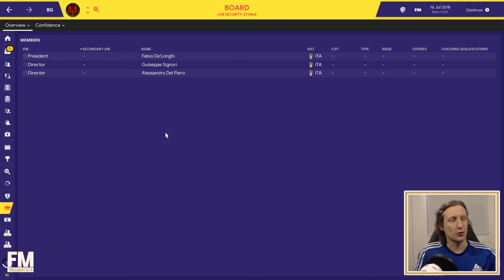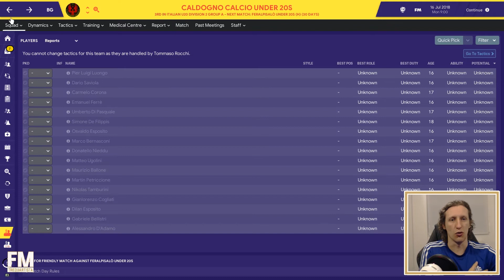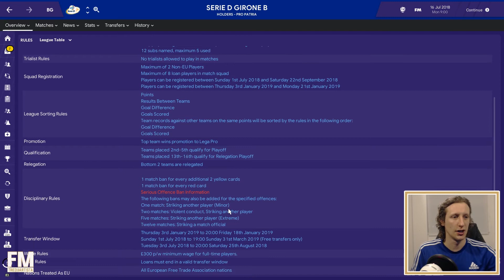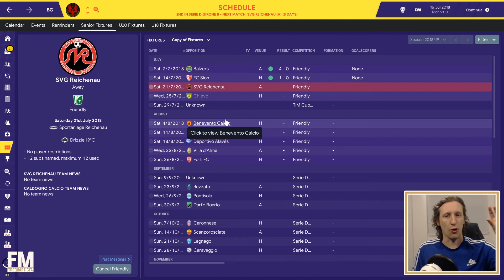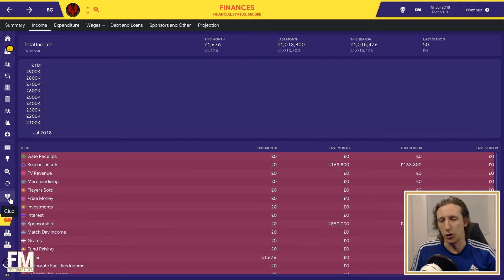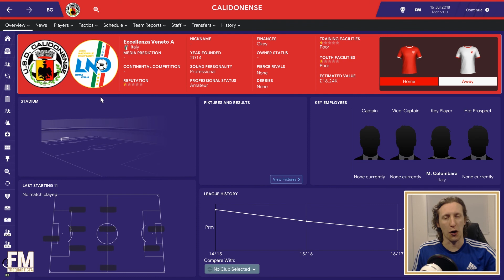FM19 | CALDOGNO CALCIO | EP1 | NEW SERIES | ITALY | FOOTBALL MANAGER 2019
Welcome to my Football Manager 2019 series with Caldogno Calcio who are a new club created by myself in the editor.

The Journey begins with the club in the bottom tier of Italian football but with high hopes of one day become a force in Serie A.

Italian Businessman Fabio De’Longhi formed the Golazzo Group with 5 former Italian internationals Roberto Baggio, Guiseppe Signori, Alessandro Del Piero, Ciro Ferrera and Pierluigi Casiraghi along with the help of sportswear manufacturer Diadora have built a new stadium and formed the football club in Roberto Baggio’s home town of Caldogno.

 Baggio himself will take charge of the team.

Episode 1 and we have a look around the club meet the staff and my only player in the current set up and we discuss what lies ahead for CC this season.

Many Thanks to Keg Man Plays for the kit designs follow him on Twitter

Many Thanks to Paul at FMU Designs for the Club Badge artwork follow him on twitter

Come and say Hi and chat with me all things football and FM by Joining the FM Trequartista discord

Theme Tune Music- Kiarash-Beats - The Godfather (Trap Remix)